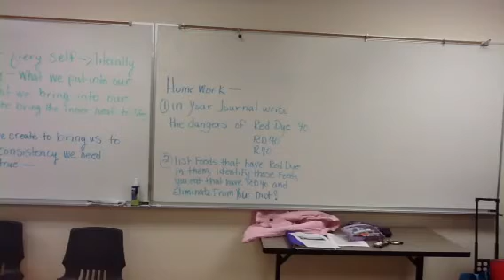Yoga notes 3/19/2013